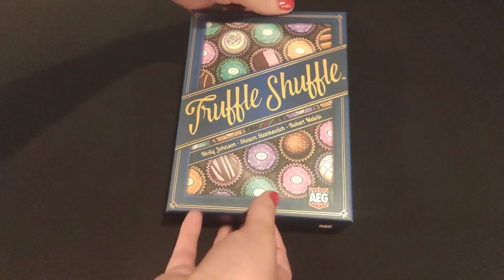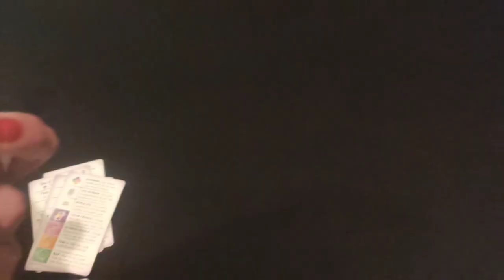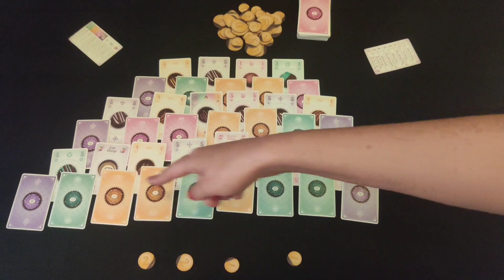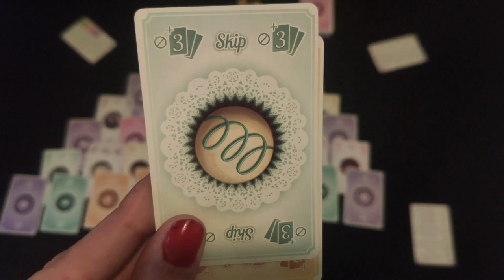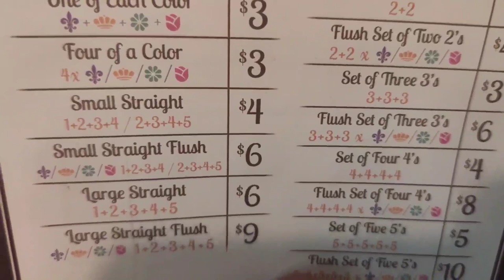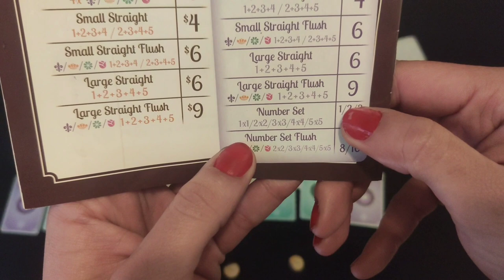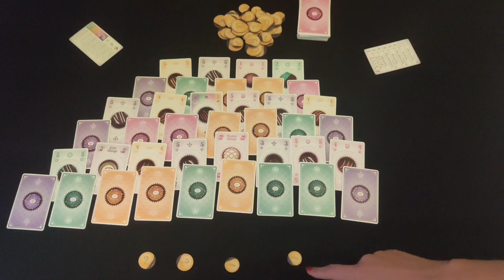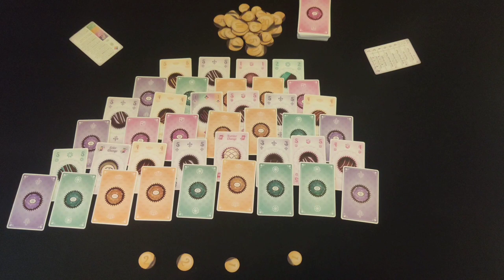Truffle Shuffle : ¿Cómo se juega y opinión?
El día de hoy aprenderemos a jugar Truffle Shuffle , este divertido juego de bazas traído a nosotros gracias a AEG.

Truffle Shuffle ( enlace afilado)

Si te gusta mi contenido y quieres apoyar mi canal .
cualquier apoyo se agradece 💓